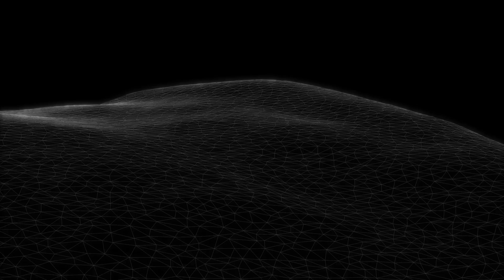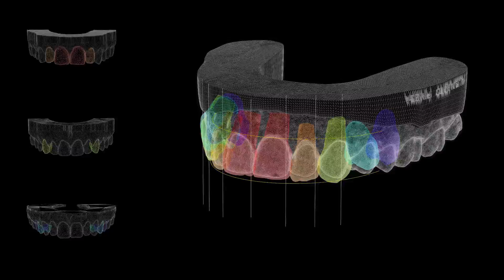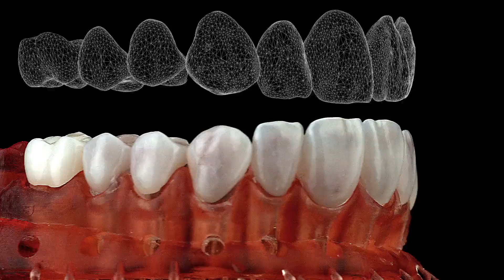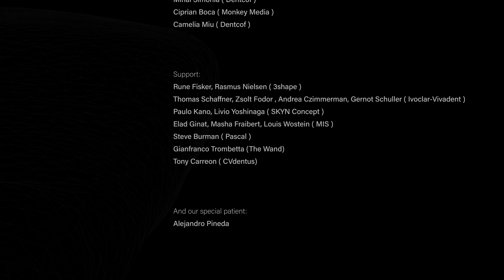RAW HD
Mathematics for invisible esthetics.